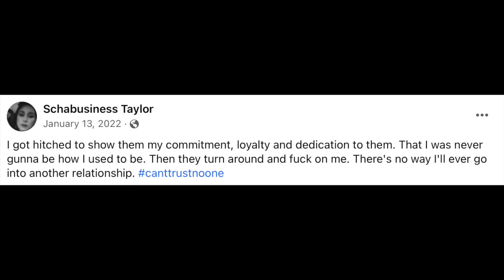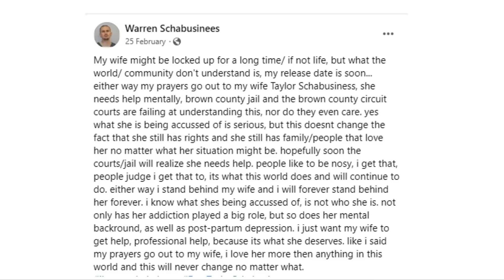SOLVED: Shad Thryion & Taylor Schabusiness: A Meth Fueled Murder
Taylor Schabusiness was convicted of the gruesome murder of Shad Thyrion. Warning: This episode contains gruesome details dismemberment and necrophilia.

Get a 4-week trial, free postage, and a digital scale